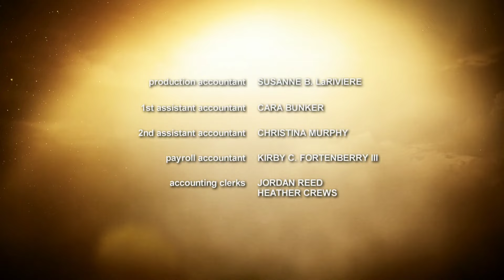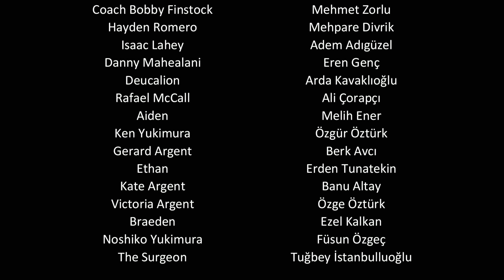Teen Wolf temporada 4 capitulo 6 en español (final) | 1080p